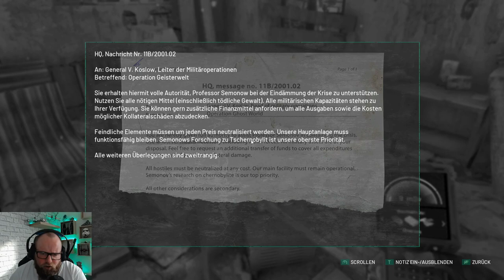CHERNOBYLITE ☢ 011 - Immer rein in die Olga